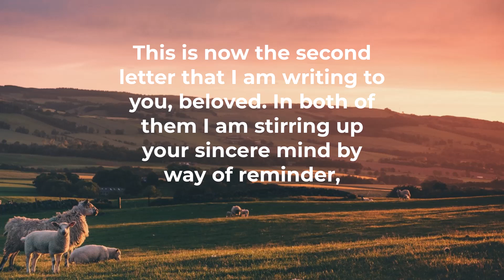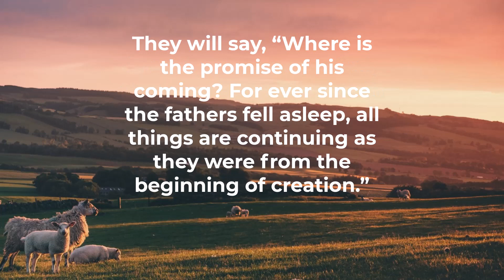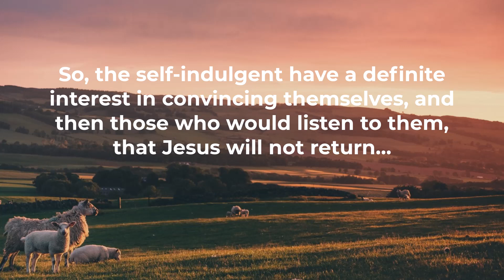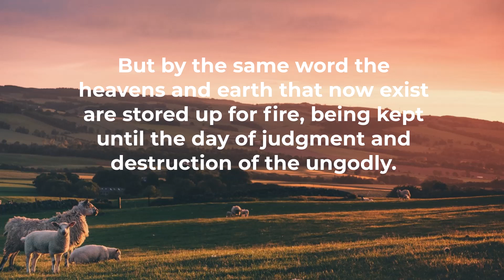Listening as a Shepherd Leader | 2 Peter Series Part 11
We're moving into chapter 3 of our 2 Peter series this week, specifically focusing on verses one through seven. Here, Peter is imploring those reading to listen because he does not want them to miss what he’s about to say toward the end of this letter. It’s just too important.